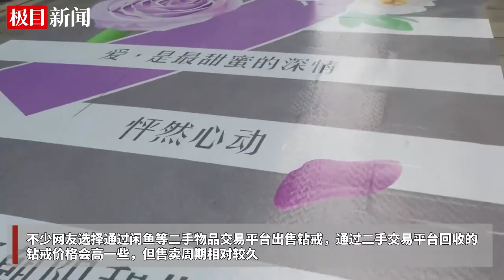1.8万的钻戒回收价仅180元？记者探访：钻戒回收价格确实远低于原购买价格